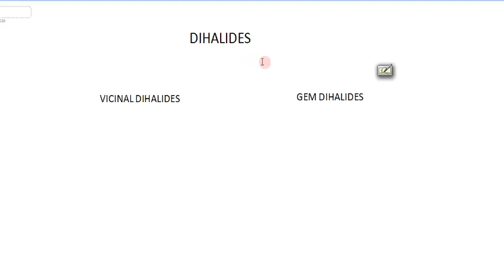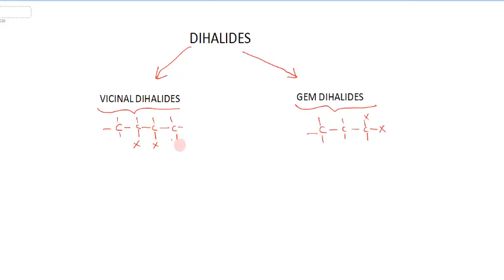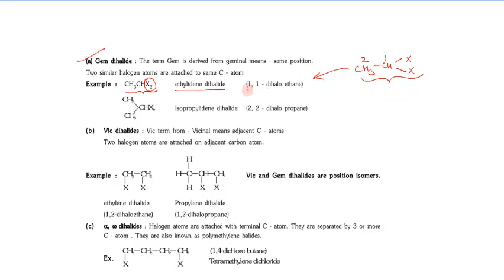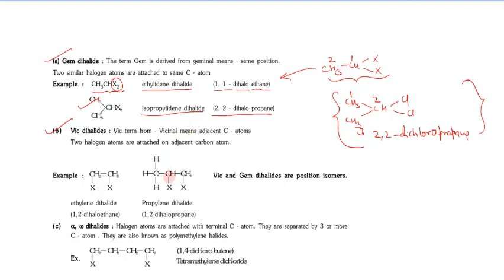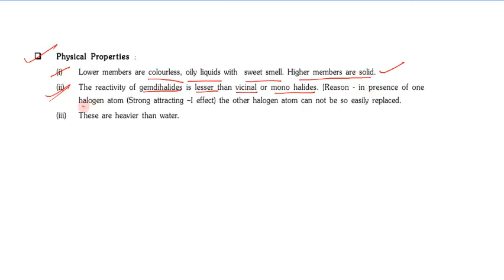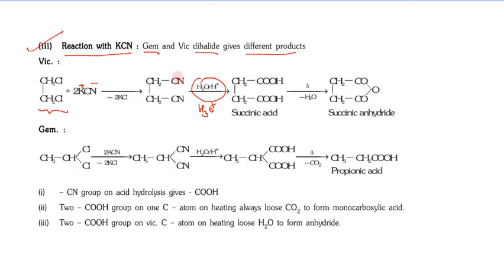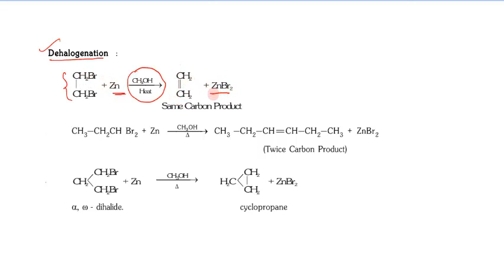HALOALKANES AND HALOARENES LEC -5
Hello students ,My self Anand Rai ( IIT KHARAGPUR ALUMNI),  in this video i wIll discuss concept behind haloalkanes and haloarenes. first of all see all lectures and make a note, then try to solve problems.

you can approach me on ,
Cont No: 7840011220, 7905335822, 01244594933
Coaching Address:
Inspire Classes,
Old judicial complex, SCO -60, near more chowk,
Gurgaon Sector -15,
Pin 122001.